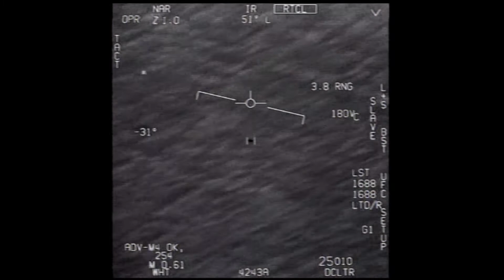Chris Lehto F-16 Pilot UAP Tic Tac Analysis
USAF Pilot UAP UFO Tic Tac Analysis: UFO Pentagon Podcast, Episode 6

Crazy Tech thanks retired US Air Force F-16 Pilot Chris Lehto for the permission to review and publish part of his first streaming Q&A on the UAP radar videos and the Pentagon UAP report. He answered questions with retired air force flight engineer D.J. SanMarco and @Nathan of UFOTwitter Task Force and their UFO podcast called Life MMA and NBA. Chris, D.J. and Nathan are analyzing some of the UAP data, including the 2004 Tic Tac video that Commander Dave Fravor experienced, and observed with his 2 eyes. The discussion includes questions from the chat.

Soundcloud Podcast

D.J. - BLM + Love LE

Open Source Unidentified Flying Object Video from Pixabay.com

UFOs R Us Podcast

Camera

Logitech Webcam 1080P

Photo/Video

Included are excerpts of the unclassified US Navy UAP 3-GOFAST Video, part of the Pentagon's investigation of unidentified aerial phenomena expected by June 25, 2021.

Adobe Premiere Pro CS6 and OBS Studio